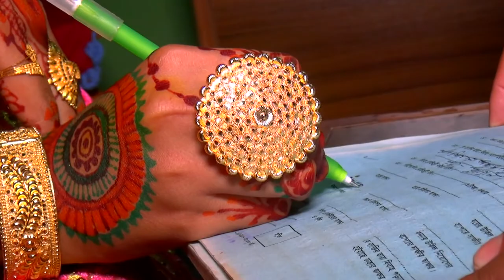part 2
bb22